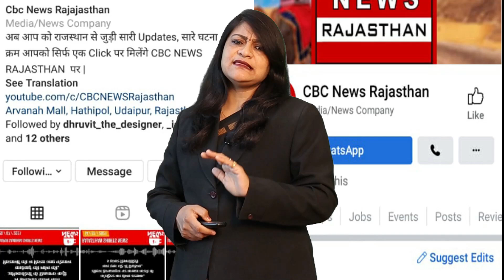रेपिस्ट को लगता है लड़की गवाह बन जाएगी, इसलिए मार डालते हैं